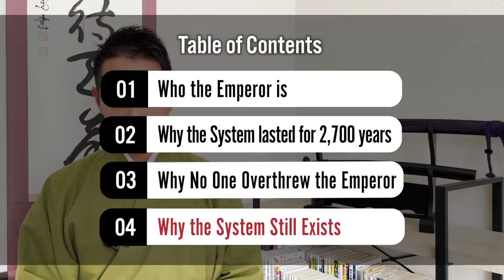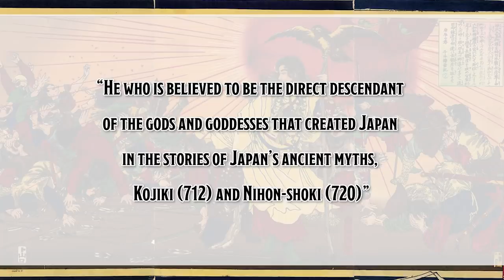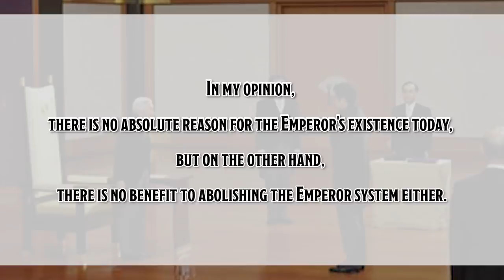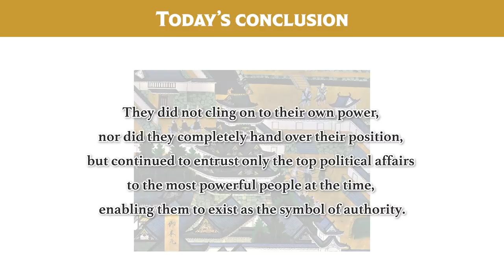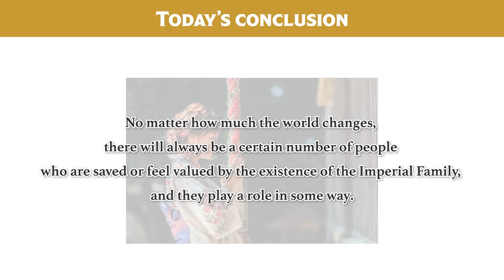Why the Japanese Emperor System Still Exists Today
Recently in Japan, the daughter of the brother of the current Emperor getting married to a commoner became big news. The news brought various debates in and out of Japan… and one of them was a very fundamental question:

“Why do we need an Imperial Family in Japan in the first place?”

So today, I will explain who the Emperor of Japan is in the first place and why the Emperor system has continued to exist for 2,700 years.

At the end of the video, I would like to introduce the ideas and opinions that I’ve studied and thought were the most understandable to answer the question, “Why Japan still needs an Emperor in the first place,” so I hope you can enjoy this video till the end.

However before I start, I want to make it very clear that I understand that for certain people, the existence of the Emperor and Imperial Family means more than others. I have no intention of denying anyone’s beliefs and please understand that this is just a video of me answering a question from my friends overseas.

[Time codes]
0:00 Let's START!
1:56 Who the Emperor is
4:09 Why the Emperor System has Lasted for Thousands of Years
7:50 Why Do We Need the Emperor System Today?
10:45 Today's Conclusion

-Which KAMON Are We Allowed to Use Freely? All About the Culture/History of Family Crests in Japan

♪Music♪
おとわび

♪Sound effects♪
効果音ラボ

♪Pictures♪
かわいいフリー素材屋 いらすとや